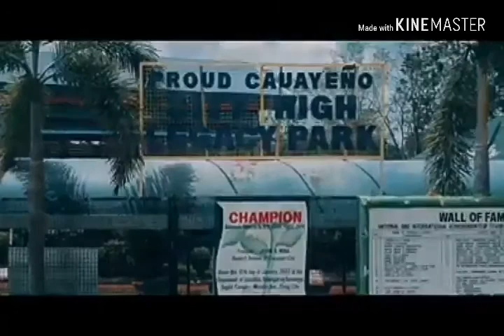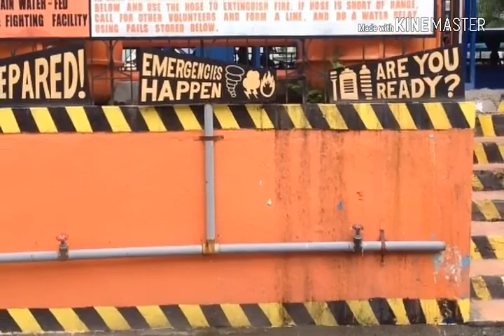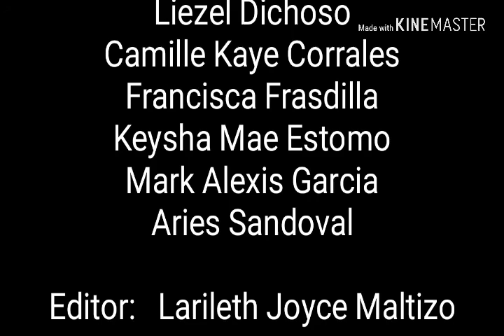CAUAYAN CITY NATIONAL HIGH SCHOOL